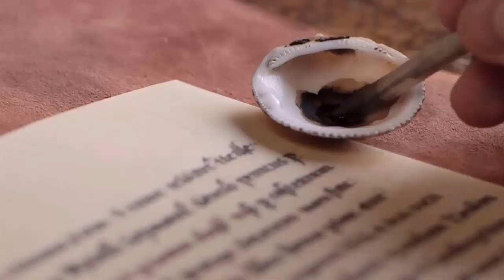Magna Carta 1225: Clause 24